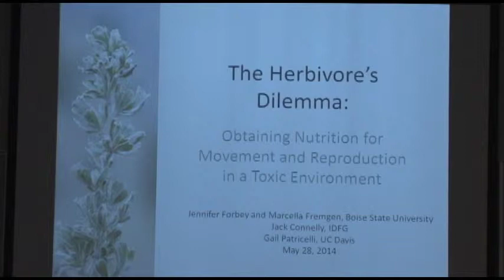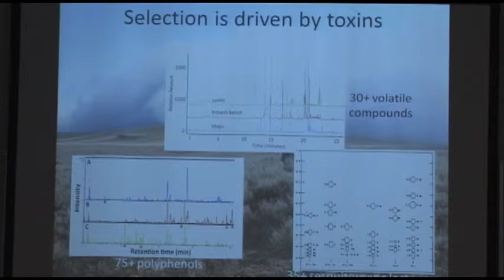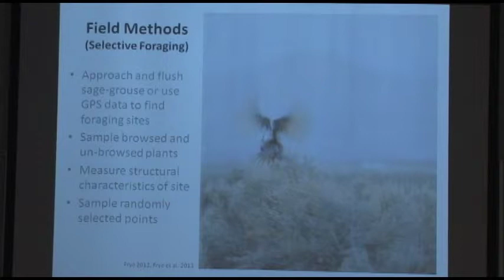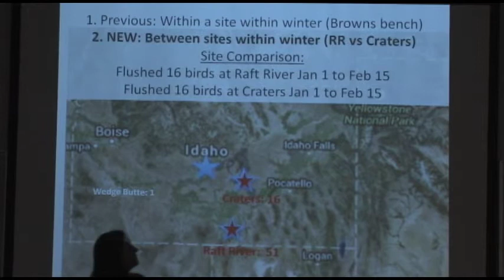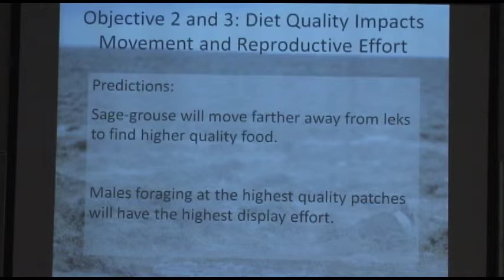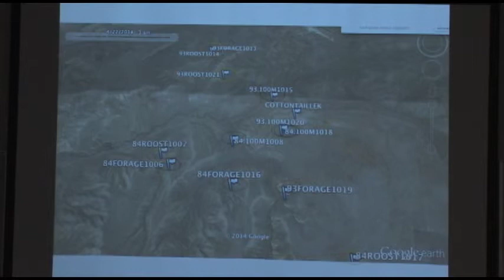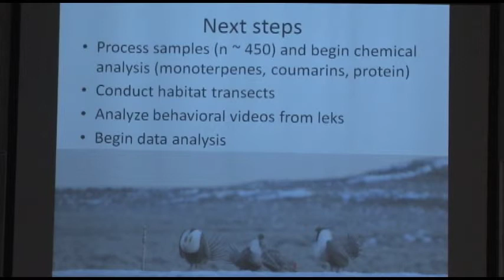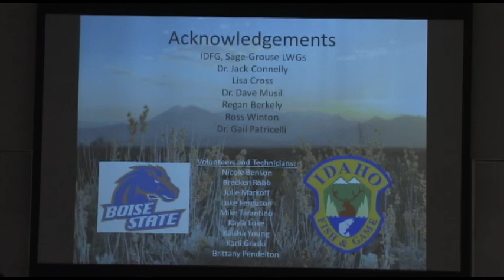Update on Sagebrush Nutrition Research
Presentation by Jennifer Forbey, Boise State University, from the Idaho Sage Grouse Advisory Committee Meeting May 28, 2014